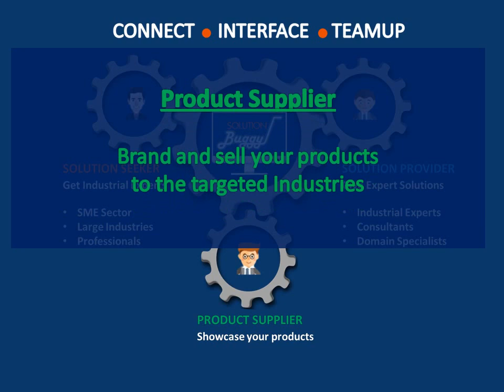SolutionBuggy Testimonial - 2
What customers talking about SolutionBuggy